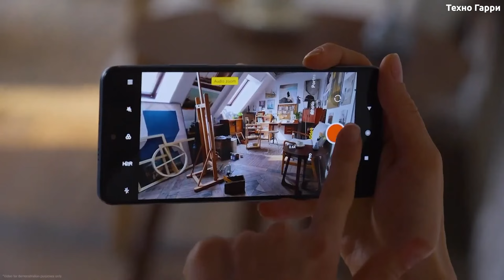Xiaomi Mi 11i — НОВЫЙ БЮДЖЕТНЫЙ СМАРТФОН!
Наряду с суперфлагманами появится и Xiaomi Mi 11i, также известный как Redmi K40 Pro +. Это еще один смартфон на базе Snapdragon 888 с 6,67-дюймовым AMOLED-дисплеем с частотой обновления 120 Гц.

Техно новости (Samsung, Apple, Xiaomi)